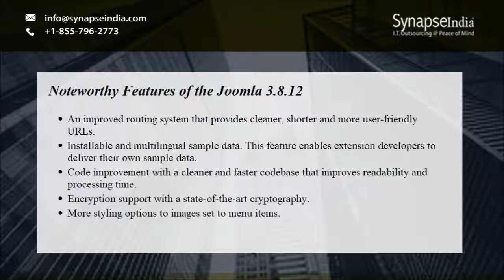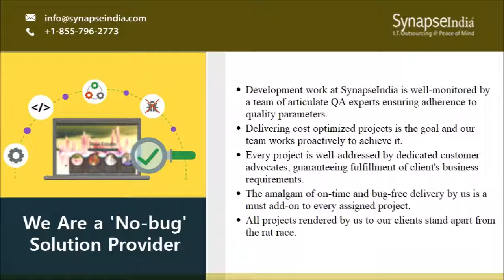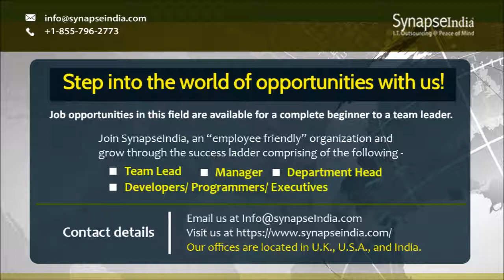Joomla Website Development by SynapseIndia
Joomla development company, SynapseIndia extends customized CMS development services & solutions that suffice the business requirements of enterprises in USA, UK, Australia, etc. Our Joomla certified developers analyze your specific needs and develop websites and web applications accordingly. Do you want to launch a highly profitable website or a web application?